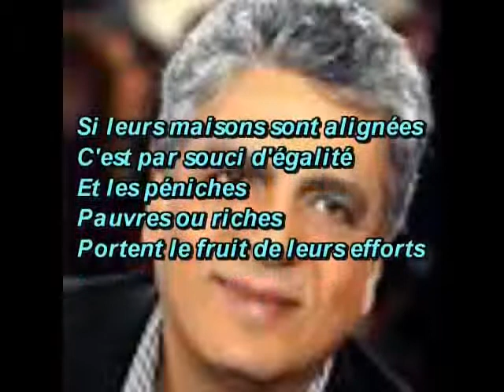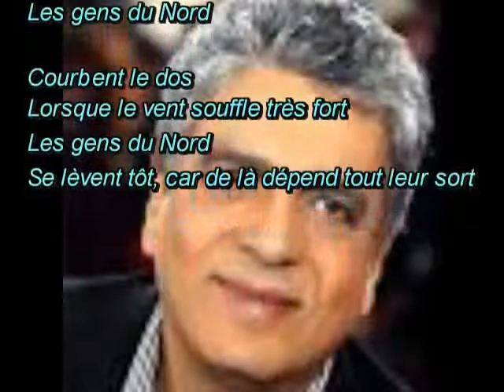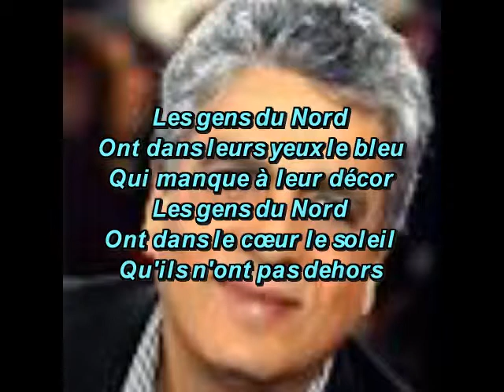Enrico * MACIAS ** Les gens du nord ** Cover